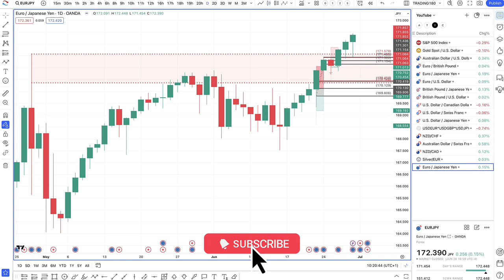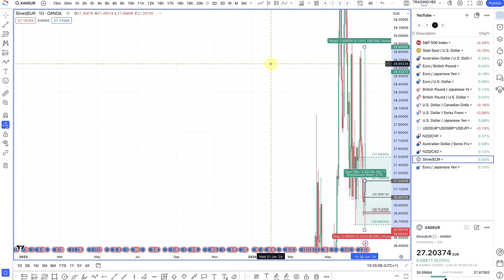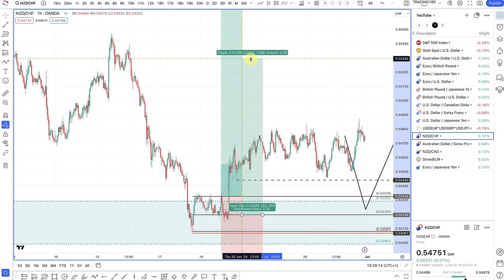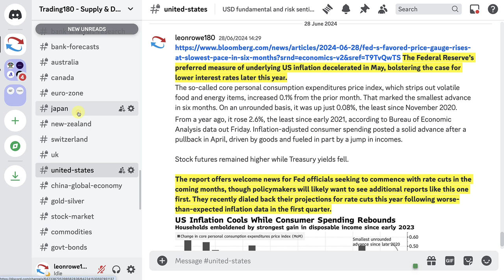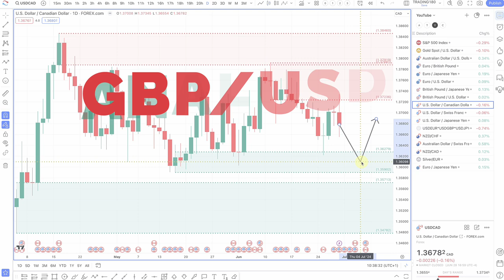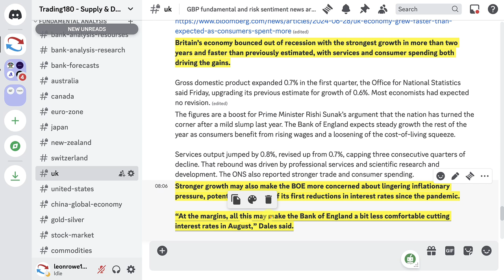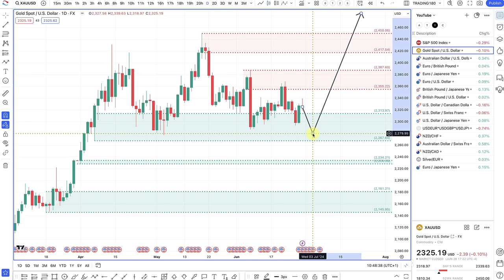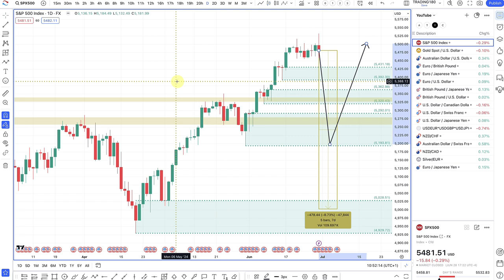Supply And Demand Weekly Forex Forecast including Gold and S&P 500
TIMESTAMPS
0:00 - WELCOME
0:41 - TRADE ANALYSIS
7:43 - TRADE UPDATES
10:01 - WEEK AHEAD NEWS
11:11 - FUNDAMENTAL AND TECHNICAL ANALYSIS